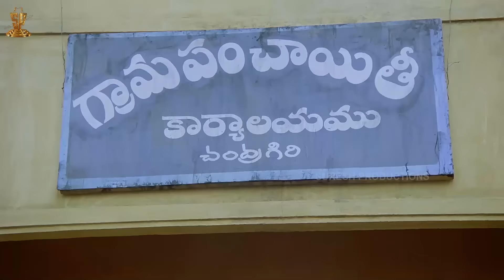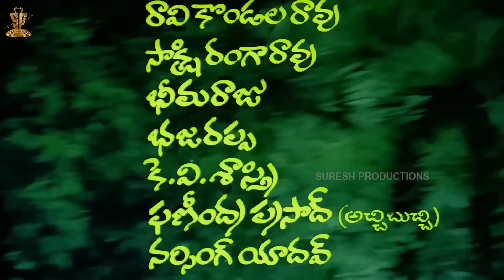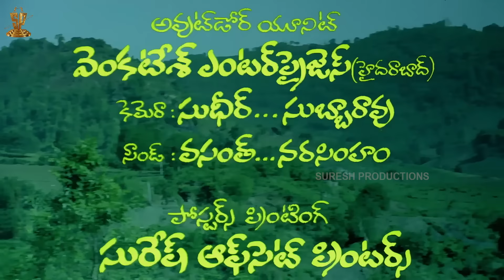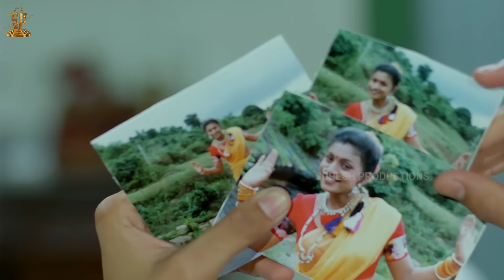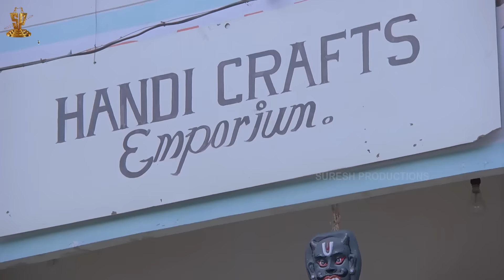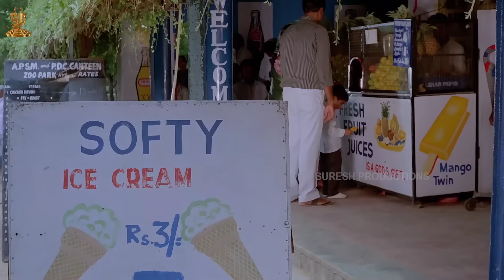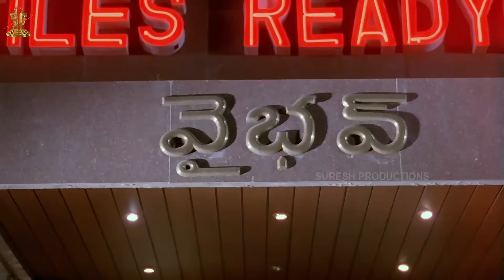Prema Vijetha Telugu Movie Full HD | Harish | Roja | Latest Telugu Movies | Suresh Productions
Prema Vijetha is a 1992 Telugu film produced by D. Ramanaidu under the Suresh Productions banner and directed by K Sadasiva Rao. It stars Suresh, Yamuna, Harish, Roja, Kota, Gokina Ramarao in the lead roles and music composed by Ilayaraja.